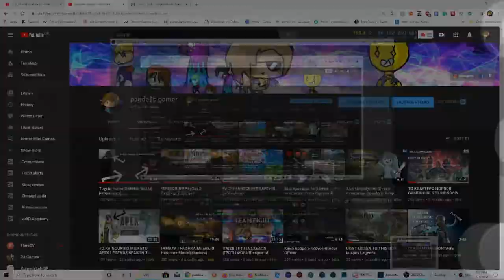Βρήκαμε Diamonds και νέα μεγάλη σπηλιά!!!Minecraft HardCore pt.2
Σήμερα αποφάσησα να επιστρέψω λίγο στα παλιά!

                                          LINKS

epicgames: PandelisGamer_YT

steam: pandelis9